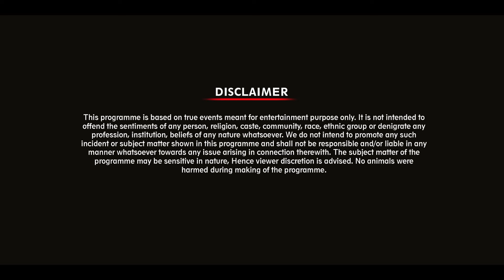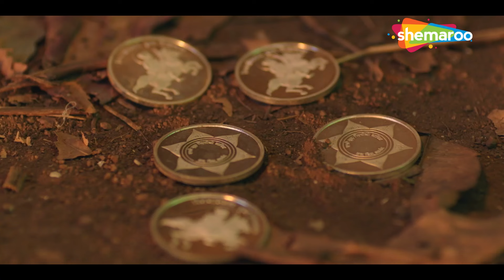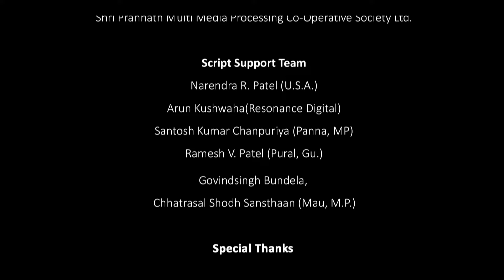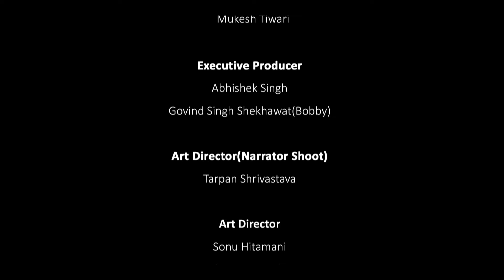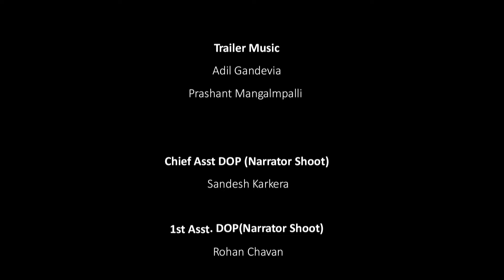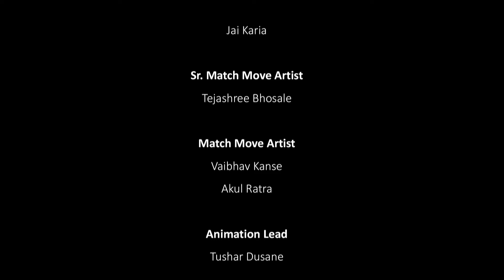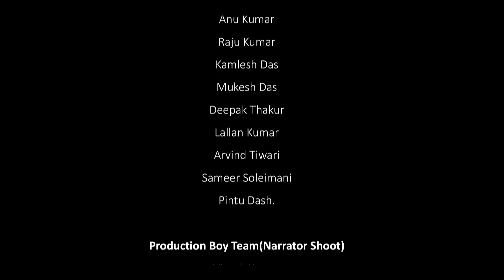Year 1634 की कहानी | Chhatrasal - Episode 1 | Neena Gupta, Ashutosh Rana | Hindi Web Series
Chhatrasal, the legend is born in the difficult time in history when the people around are suffering. All the people are being crushed under the cruelty of Aurangzeb and the freedom of people has been taken away. All around is slavery and poverty, and only the traces of cruel dream that Aurangzeb has in his eyes. But to free the people and bring them out of their misery, finally the legend Chhatrasal takes birth. Now the times will be altered and Aurangzeb’s evil dream will be crushed.

Show Name : Chhatrasal
Genre : History, Action, Drama, Web Series
Content: Descriptor Violence
Director : Anadii Chaturvedi
Starring: Neena Gupta, Ashutosh Rana, Jitin Gulati, Vaibhavi Shandilya, Manish Wadhwa, Manmohan Tiwari, Rudra Soni